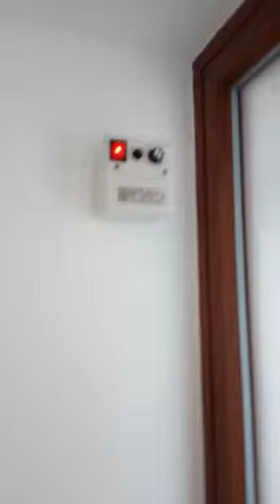Aspirafumo - GemiMarket Italy Video Recensione di Roberto | TrustVideos 5/5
Ideale per: Camini, Termocamini, Stufe, Forni, Rosticcerie, Pizzerie, Barbecue, Cappe industriali

Servizio clienti disponibile allo 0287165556.

aspirafumo elettrico vortice,
aspirafumo elettrico per canna fumaria,
aspirafumo elettrico per camino,
aspirafumo elettrico gemi,
aspirafumo